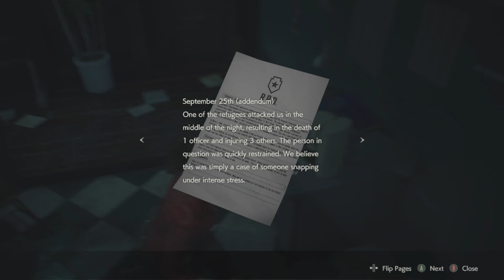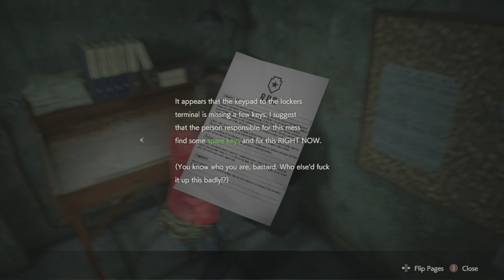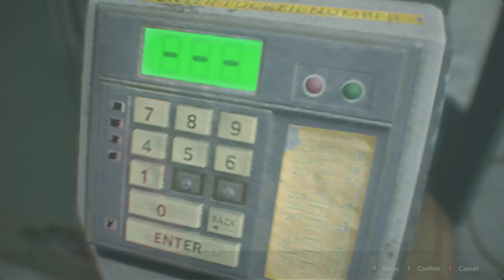Resident Evil 2 Damn You OBS Part 2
ALWAYS Screwing Me Over